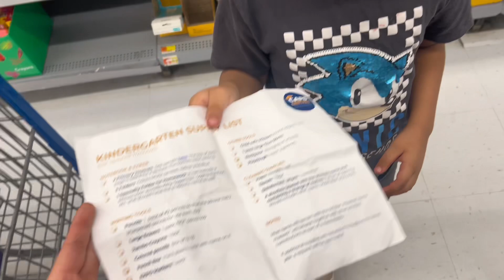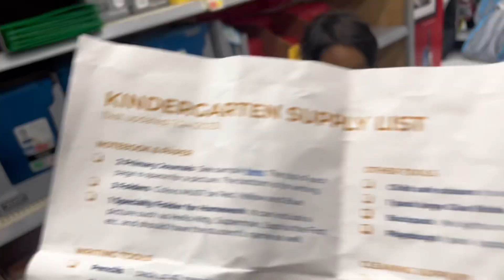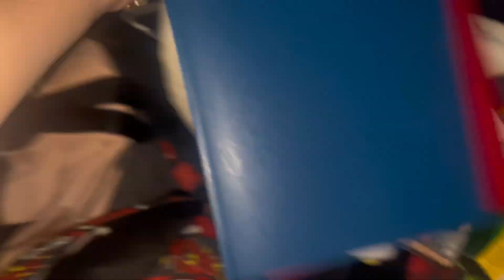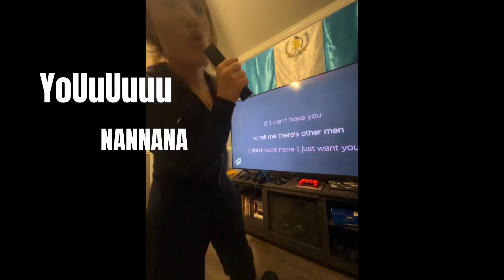BACK TO SCHOOL SHOPPING *very hectic*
BOSTON SOON🤭
socials: